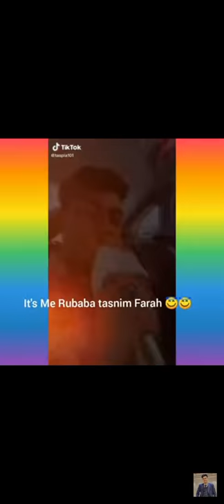Jahid Hossain Joy New Tiktok 😍